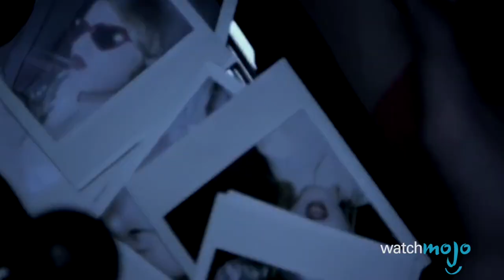Top 10 Shocking Marilyn Manson Rumors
He may be controversial, but these rumours about Marilyn Manson are downright shocking. From getting breast implants, to killing animals during concerts, to forming a Christian band with Billy Corgan, Marilyn Manson has been subject to some insane rumours. Watchmojo counts down ten craziest Marilyn Manson rumors.

#10: He Was Going to Kill Himself at a Concert
#9: He Murdered Hospital Patients
#8: Manson Called His Song “Cryptorchid” Because He Has the Condition
#7: He Nearly Formed a Christian Band with Billy Corgan
#6: Nicolas Cage Would Pretend to Be Marilyn Manson
#5: He Got Breast Implants
#4: He Kills Animals During His Concerts

Special thanks to our users Tyler Rickerson, Antichrist Superstar, and Wiremu E Panapa for suggesting this idea!